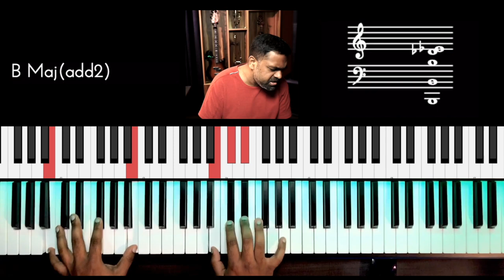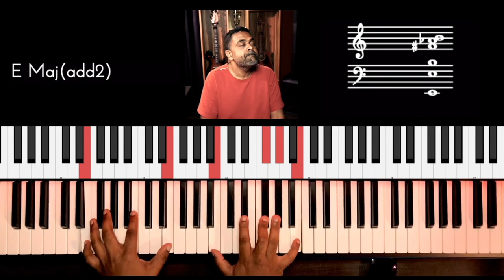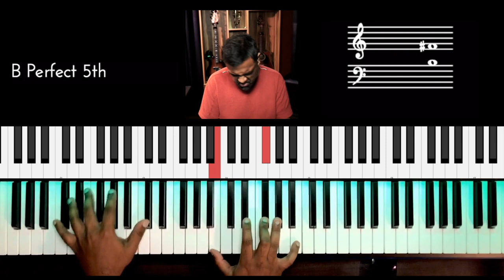Riff #2442 - Jason Zac